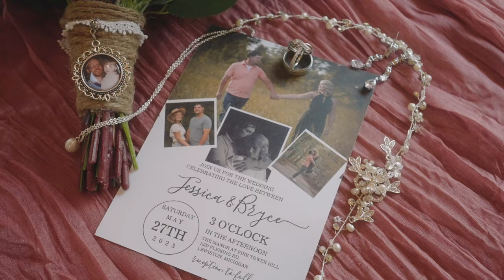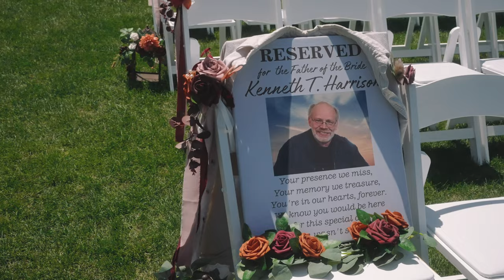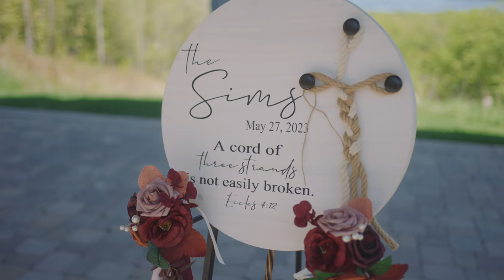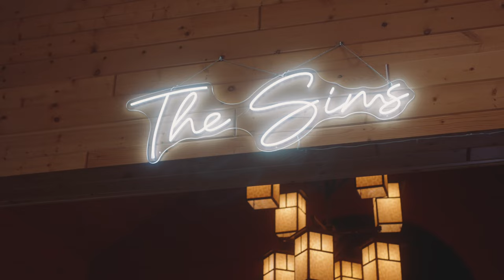Beautiful Cinematic Wedding Video at the Manor at Firetower Hill in Lewiston MI | Jessica & Bryce